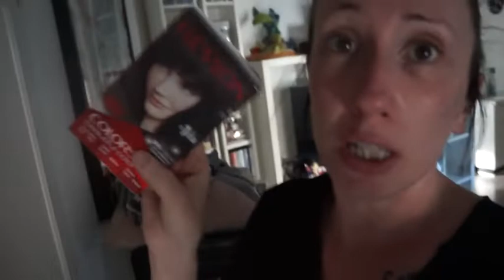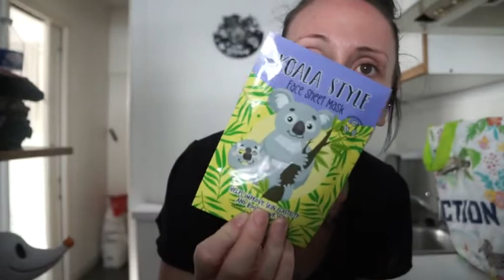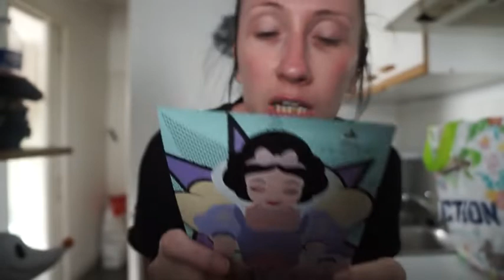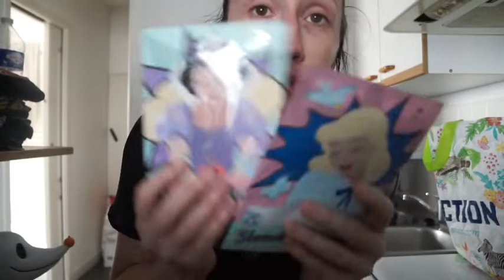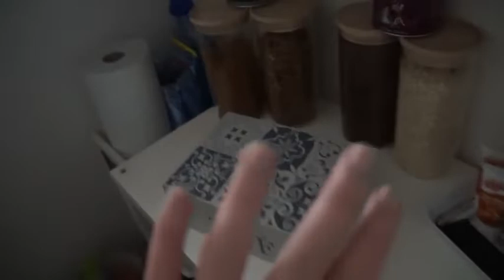Weekly Vlog : Action, Ménage, Rangement,Tri, Réorganisation & Blabla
Vous pouvez me suivre aussi part ici :

❤ Mon instagram : stitchounette14
❤ Sur vinted : stitchounette14